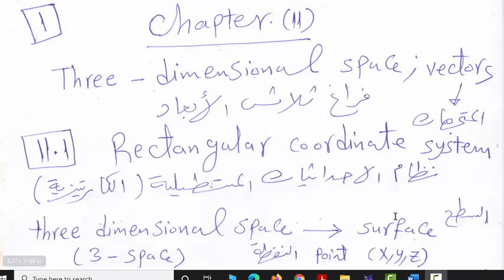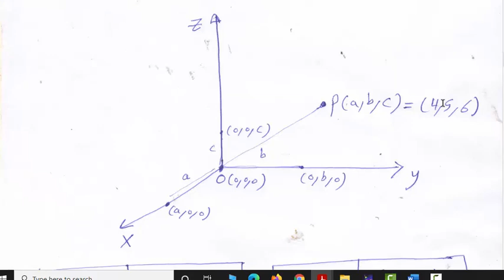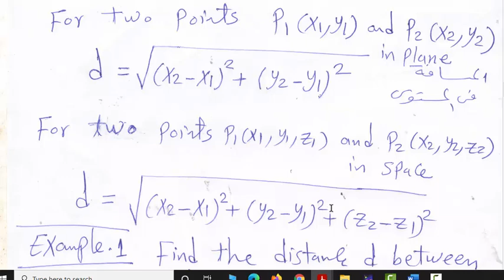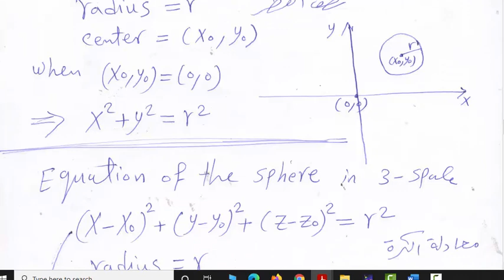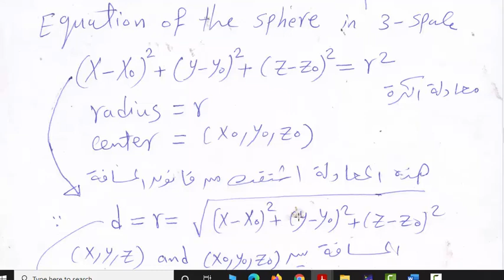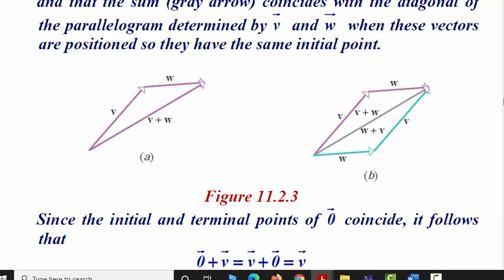Three dimensional space and vectors